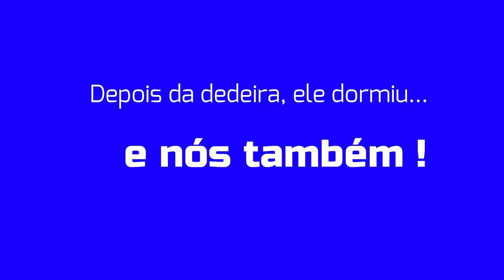Bebê: Trocando o dia pela Madrugada